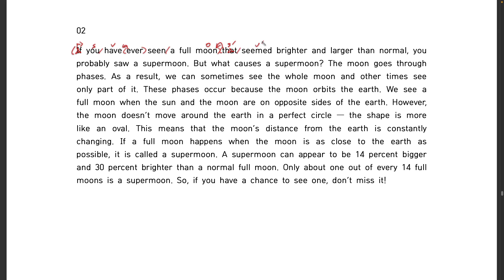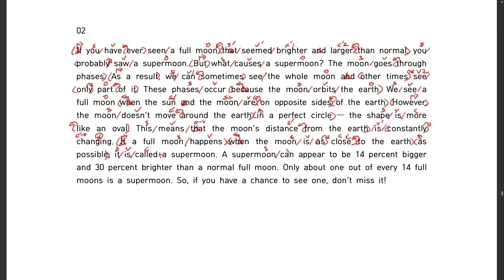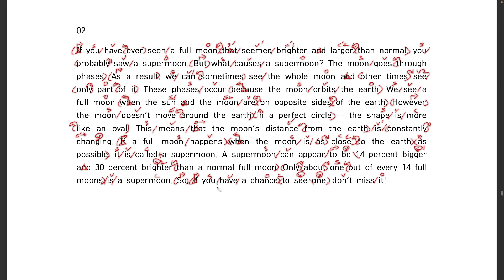능률 리딩튜터 기본 section 09-2